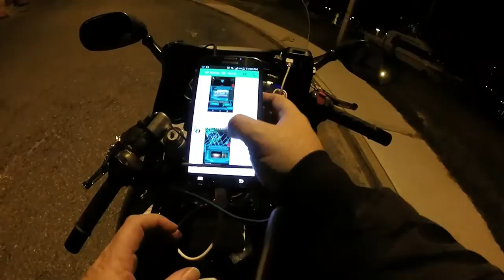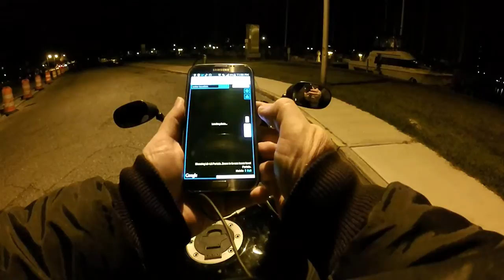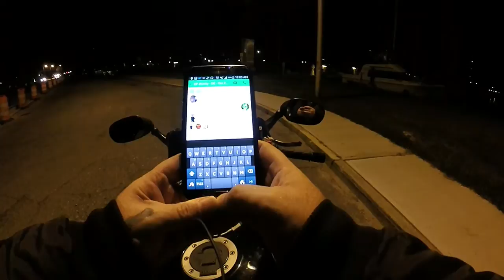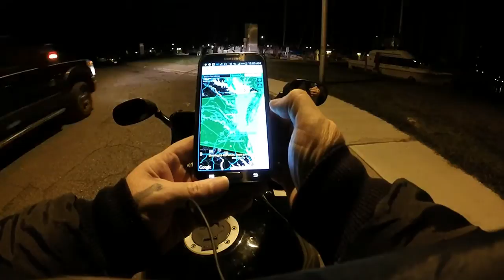Ingress - Operation Unity - PA, MD, DE, NJ, VA - Enlightened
On October 25th, 2014, our mid east coast USA Ingress communities launched Operation Unity.

I was on link blocker / blocker clearance duty from Seaford, DE to Cambridge, MD. I had been planning on hitting Vienna, MD too but my buddy Hyp3rFur3 took that out on his way to cover Salisbury, MD.

In all, I got almost 2 hours on the gopro, but I'm sorry to say you guys have to miss a ton of great riding footage, lol, because I have squeezed it all down to 13 minutes. No worries, though. I am sure that the non specifically Ingress stuff will make it into some motovlog or other eventually =)

Suzuki GSX600F Katana
Samsung galaxy Note II
Delmarva Enlightened